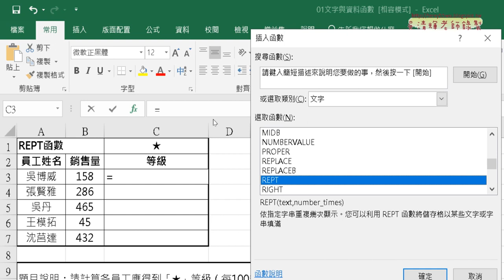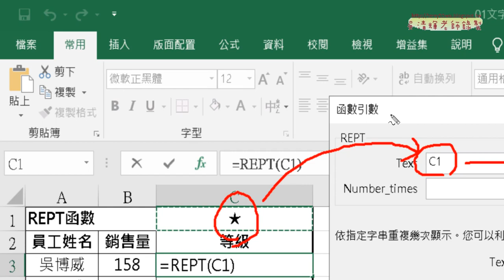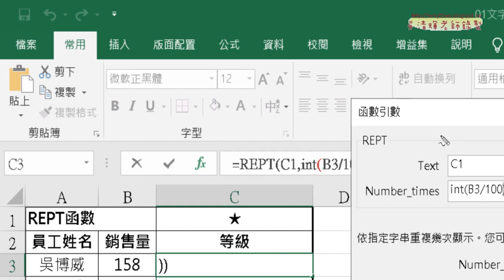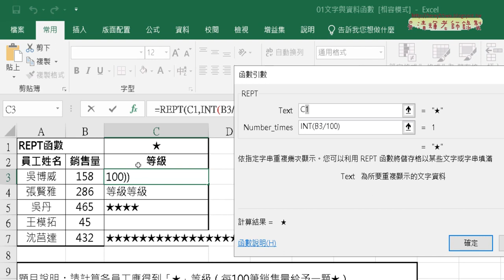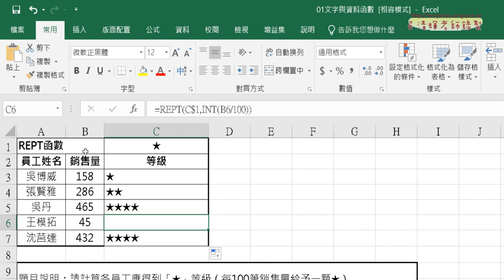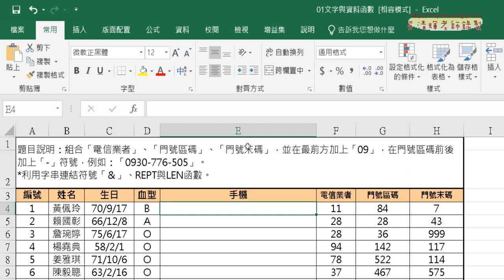02 REPT與LEN函數